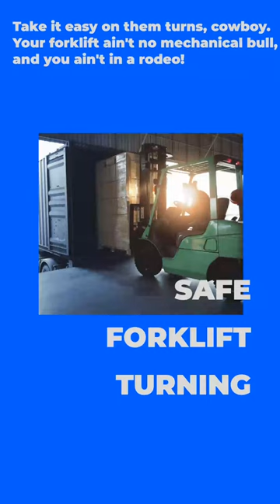Safe Forklift Turning: Navigating Turns Like a Pro!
Master safe forklift turning without rodeo antics. Join us to learn how to handle turns with finesse and safety.